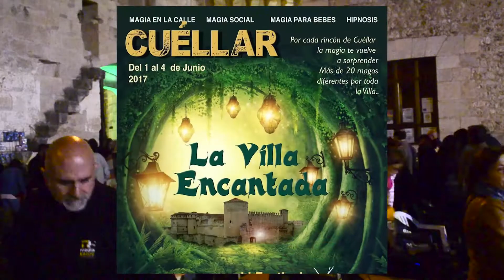la villa encantada Cuéllar 2017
Buenas tardes amigos, aquí os dejo un nuevo vídeo del II festival internacional de Magia "LA VILLA ENCANTADA" el cual se celebró por las calles de la villa de Cuéllar desde el pasado viernes 2/6/2017 hasta el domingo 4/6/2017, espero que os guste este vídeo del festival y si es así no dudeis en compartirle en vuestras redes sociales.